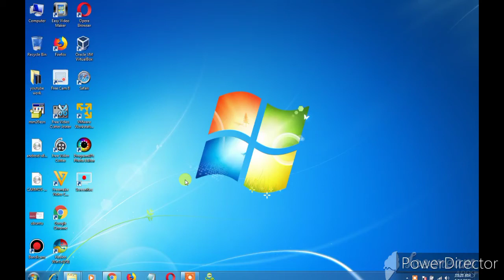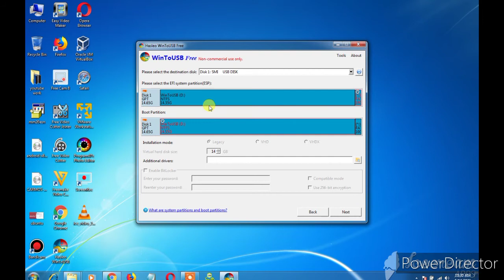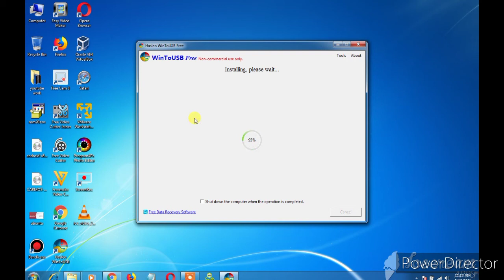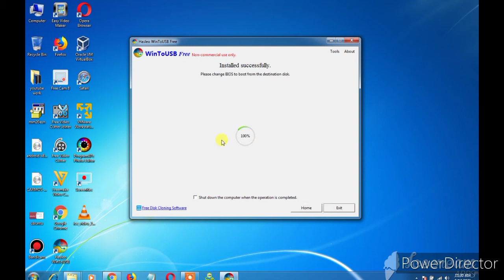Install windows on a USB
Ibex Ibux

Tech Skills
portable copmuter
pocket pc